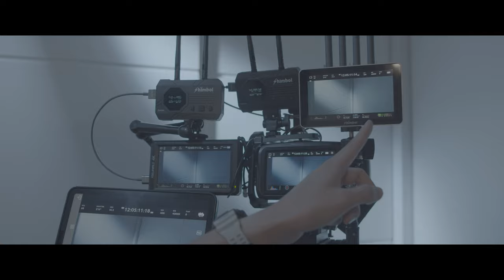Exploring Advanced Features of TP Mini Zo1000 Zo600ms Wireless Systems 2